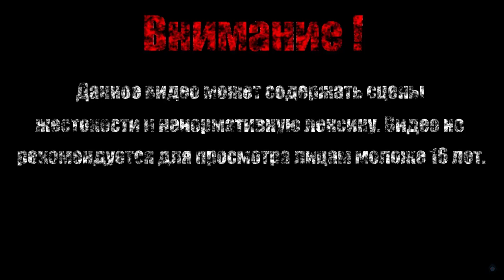БЕЗГОЛОВЫЕ БРАТЬЯ【Sekiro: Shadows Die Twice】#43